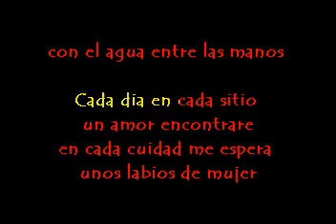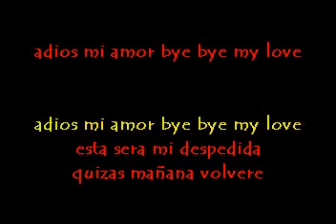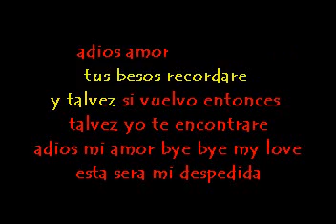FELIX MANUEL GOOD BYE MY LOVE KARAOKE DEMO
Marcando la Diferencia..
ACTIVIDADES DE KARAOKES , ANIMACION , Maquinas de Humo Ect.